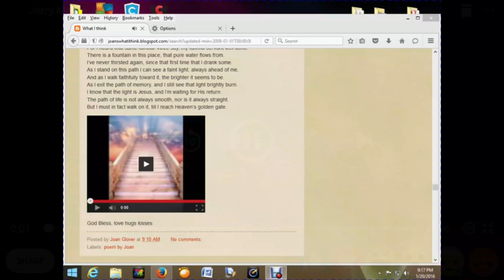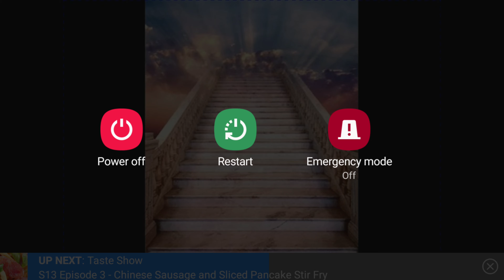From Joan's collection